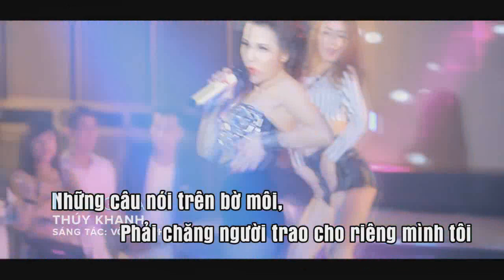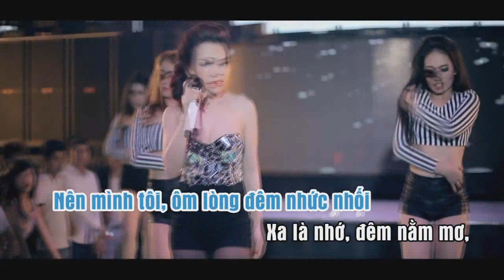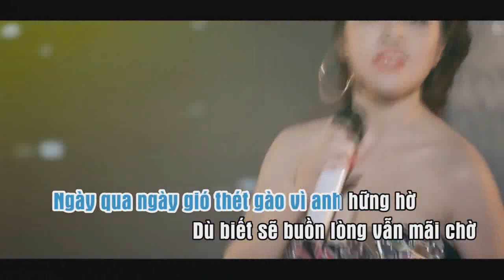Thúy Khanh Hoang mang ( Karaoke ) (dj sawmachjack remix)